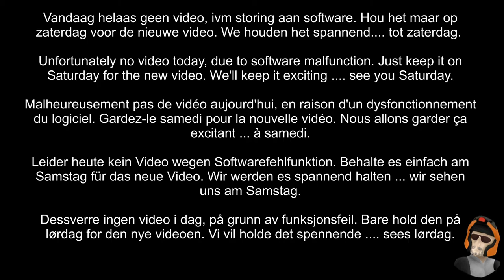Tja... Dan Zaterdag maar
Mijn dagelijkse motorritten

Gefilmd met:
Hoofdcamera
Sony FDR-X1000-VR

Motor
- V-stream ruit
- TomTom 410 navigatie
- Autocom
- Mobilifoon